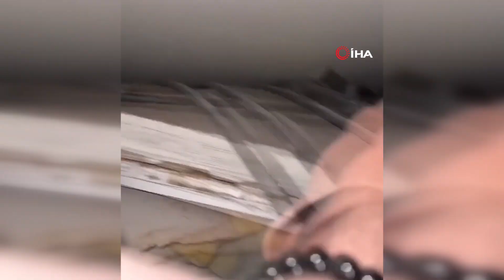Türkiye'nin konuştuğu 'Ahmet ağabey', AFAD ekibi ile diyaloğunu ve yaşadıklarını anlattı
Deprem bölgesinde arama-kurtarma çalışmaları sürerken, enkazın 5 metre altından çıkan Ahmet isimli bir depremzede ile arama-kurtarma ekipleri arasındaki diyalog Türkiye gündemine düşmüştü. Enkaz üzerindeki kurtarma ekiplerinin kendisine sürekli seslenmesinin enkaz altında kendisini zorladığını belirten depremzede, o anki stres ve sıkıntıdan kaynaklı bir espri yaşandığını söyledi.